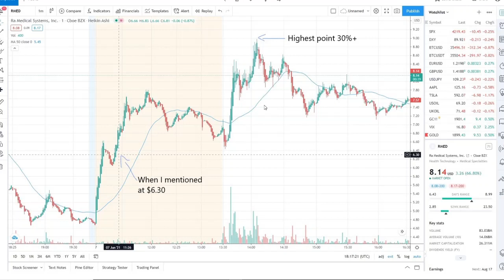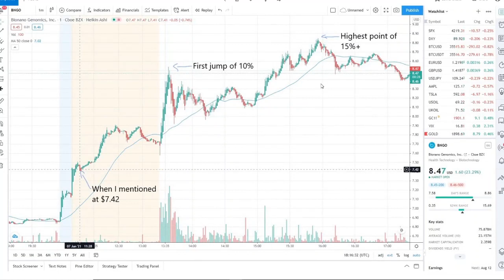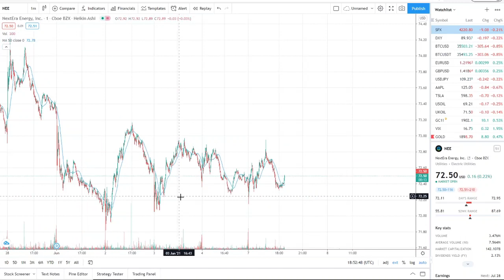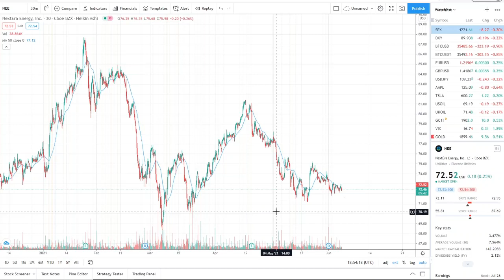BB Stock! [BLACKBERRY] STOCK CAN BB STOCK EXPLODE TUESDAY!? KEY BUYING LEVELS!! WATCH FAST!!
BB Stock! [BLACKBERRY] STOCK CAN BB STOCK EXPLODE AGAIN TUESDAY!? KEY BUYING LEVELS!! WATCH FAST!!

BB Stock [BLACKBERRY] STOCK CAN BB STOCK EXPLODE MONDAY!? KEY BUYING LEVELS!! WATCH FAST!!

Today I go over bb stock in the Stock Market. I go over my bb price predictions and blackberry momentum moving forward. I give you the blackberry stock news.

Stock market for beginners // trading options // how to make money online // how to make money in the stock market // profit in bull markets // profit in bear markets // bb // blackberry // bb stock // blackberry stock // bb stock prediction // bb stock analysis // bb stock news // bb stock live // bb stock live // bb stock options // blackberry stock analysis // blackberry stock prediction // bb stock today // short interest // short sellers // meet kevin // ziptrader // mcash